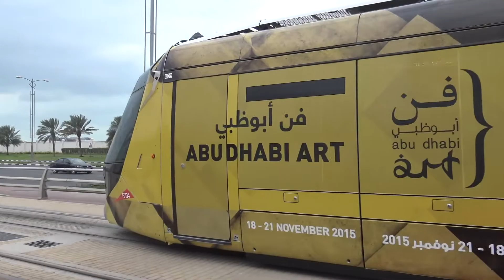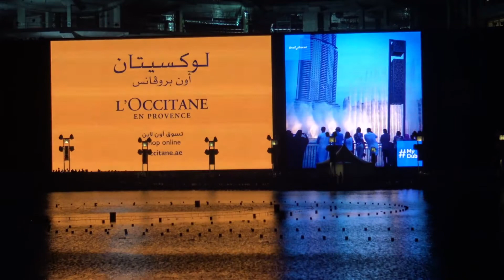Dubai Most Beautiful Places